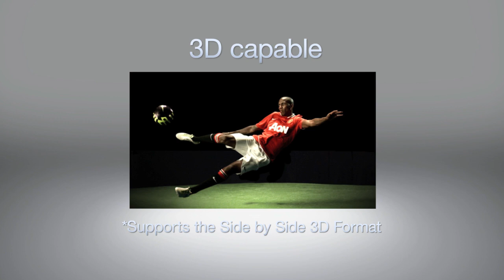Epson Moverio BT-100 | Take the Tour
The Moverio BT-100 headset offers high resolution, see-through display, Wi-Fi® connectivity, and smart navigation capabilities.